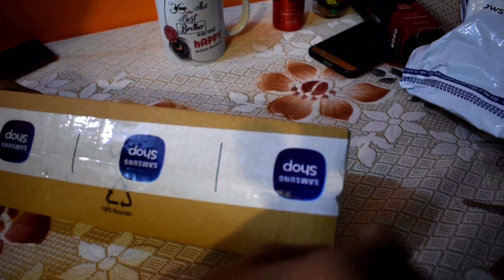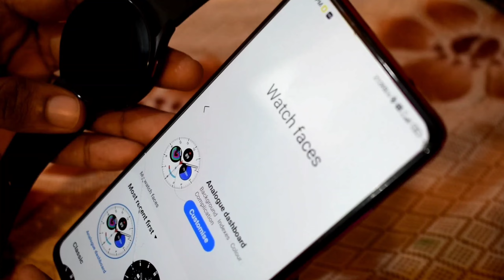Samsung galaxy watch 4 Lte 📱Unboxing and quick review 😱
Samsung galaxy watch 4 lte version.4g model with Bluetooth and wifi.It supports esim.
It's very accurate and has many adavance features.
It is absolutely amazing with gorgeous super amoled display (44mm dial)and stylish look.
Brand:- Samsung
It has many features which is very useful.